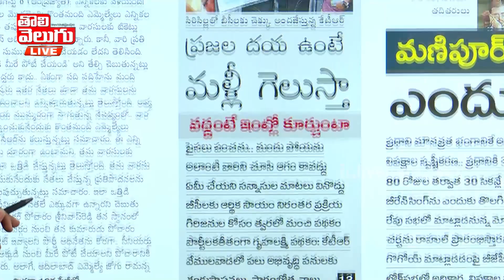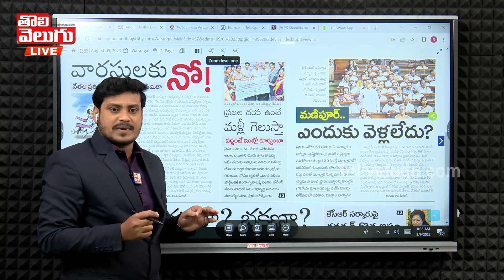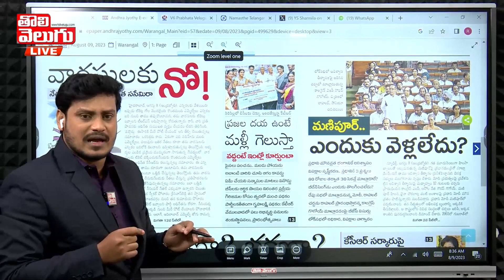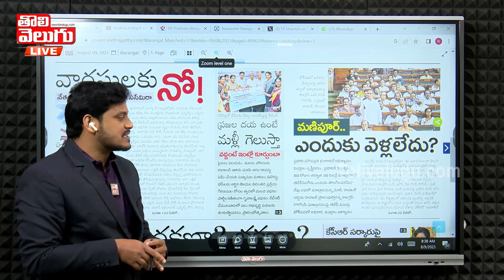అభివృద్ధి చేస్తా లేదంటే ఇంట్లో కూర్చుంటా ..| KTR About Telangana Politics | Tolivelugu TV